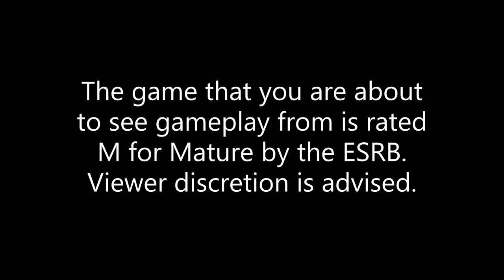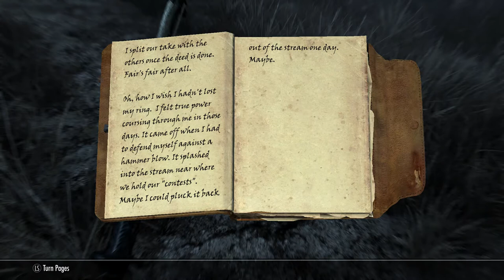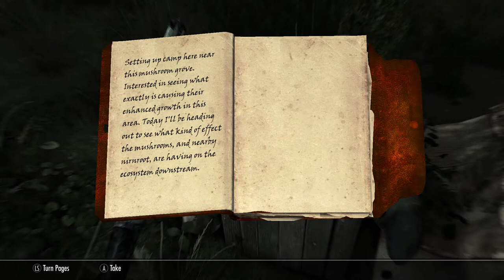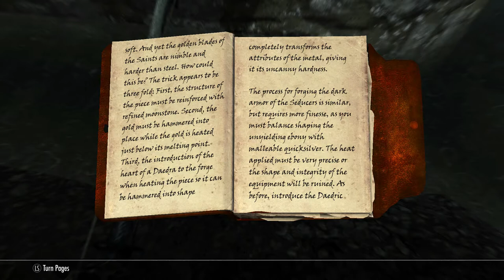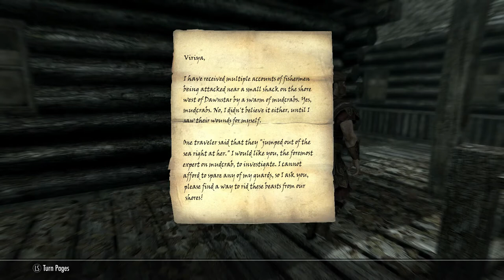It's a Trap!: Skyrim Fishing Update Episode 2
This is a bonus video featuring some random/funny gameplay.